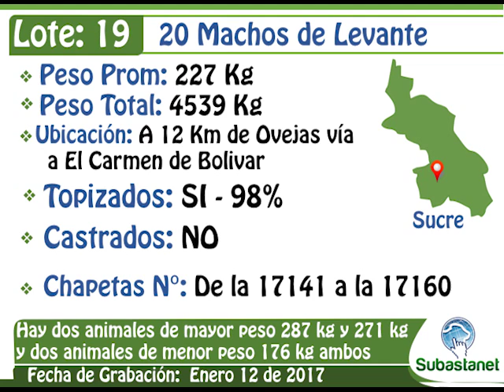LOTE 19 Subastanet Enero 18